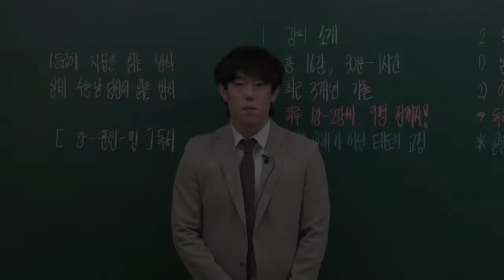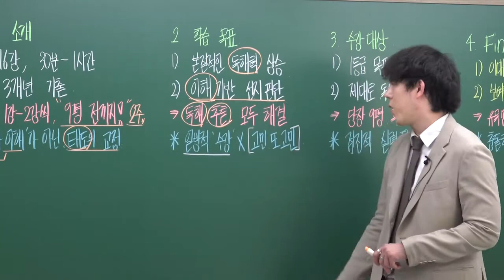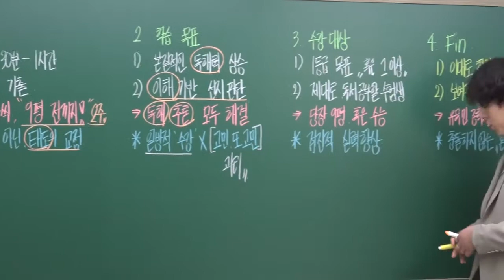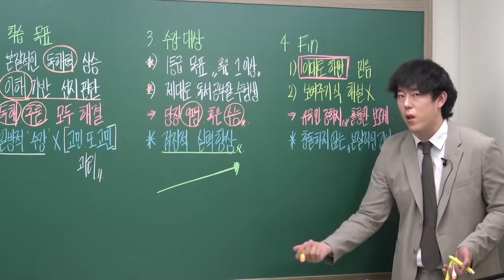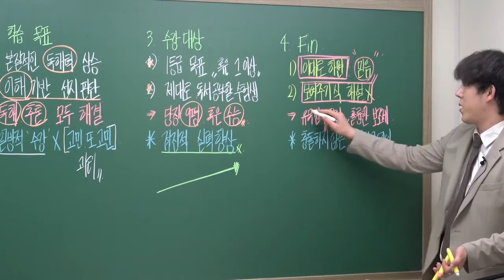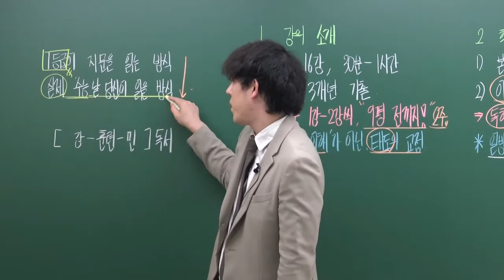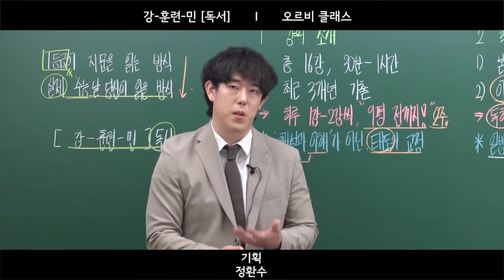[오르비 클래스] 강-훈련-민 [독서] OT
이번 수능을 잘 보고 싶다면 반드시 분석해야 하는 비문학 16강을 담았습니다.
4Step: 1. 푼다 – 2. 예습한다. – 3. 강의를 듣는다. 4. 해설지를 본다.
‘해설을 위한 해설’을 하지 않습니다.

'국어교육 전공자' 교육과정에 기반하여 정확하게 강의합니다.